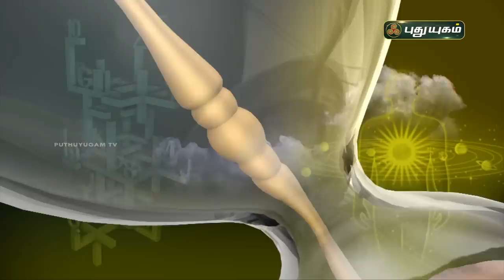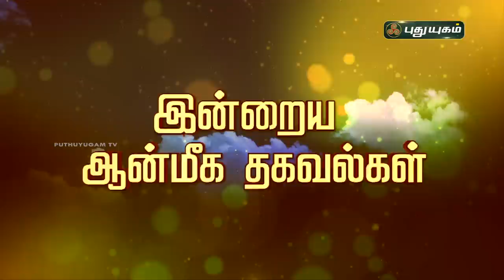Today Rasi Palan - 03/09/2020 | Indraya Rasi Palan Tamil | இன்றைய ராசிபலன் | Astrologers Magesh Iyer